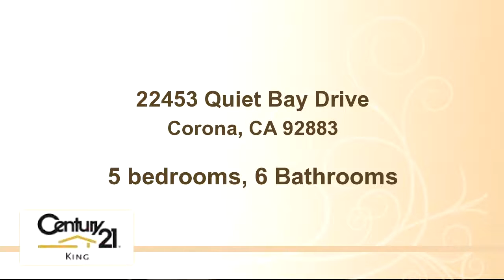22453 Quiet Bay Drive, Corona, CA 92883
Bedrooms: 5
Bathrooms: 6 Bathrooms
Square Feet: 5307
Price: $935,000

MLS ID: IV16127445

06/15/2016 05:43:01 am

Last modified: